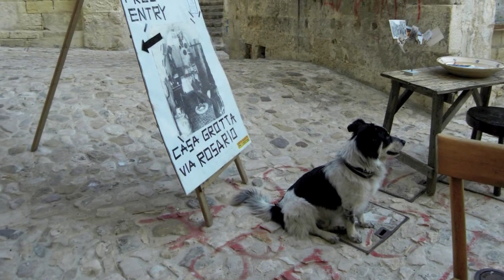Matera - Basilikata - Italien - Europäische Kulturhauptstadt 2019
Matera in Italien 2012
Der Süden; 24 Stunden in der Altstadt; es ist ein früher Herbsttag, ein Wochenende ohne Japaner, erzählt man uns später; in den kleinen Restaurants gibt es bereits keine Speisekarte mehr; das strahlende Licht des Tages verliert sich am Abend zwischen der Via Tre Corone und der Gradelle S. Nicola del Sole im Zwielicht.

Matera ist eine süditalienische Stadt in der Basilikata mit etwa 60.000 Einwohnern. Die Altstadt (Sassi) mit ihren Höhlenwohnungen ist einmalig. Seit 1993 gehört Matera zum UNESCO Weltkulturerbe. 2019 wird Matera Kulturhauptstadt Europas.

Der Saltarella ist ein Tanz aus den Abruzzen, der aber eng mit der "Tarantella" des Süden verbunden ist.